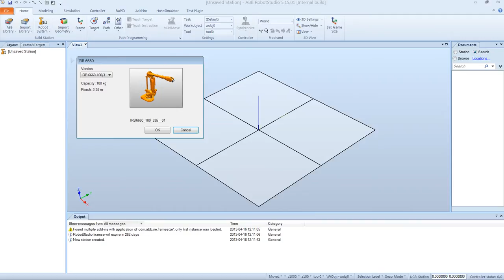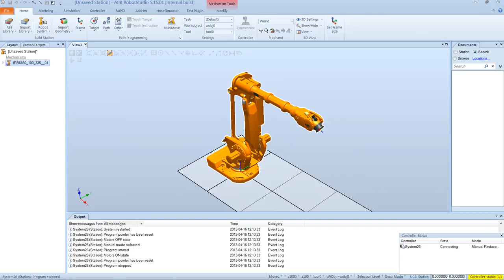How to add support for external axes for a system in ABB RobotStudio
The movie illustrates how support for external axes is added when creating a system in the RobotStudio function 'System From Layout'.